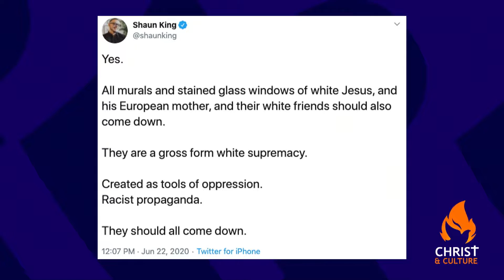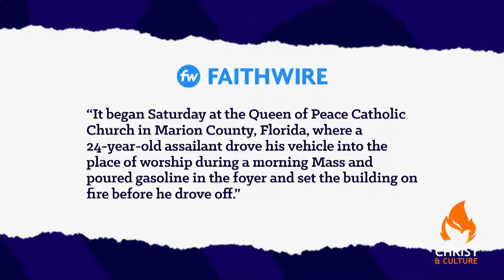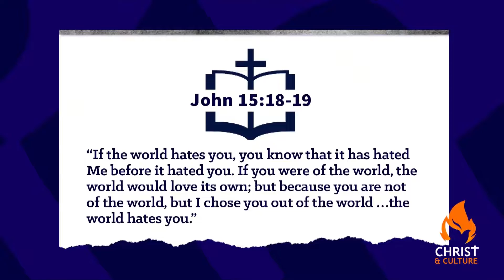Cancel Culture Comes to Church: Media Ignore Attacks on Christians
You didn’t believe me, did you? Just a few weeks back I reported on the destruction of statues and federal monuments and the so-called ‘cancel culture’ which is a result of the anti-American programming this generation has been fed in public schools and anti-Christian universities.